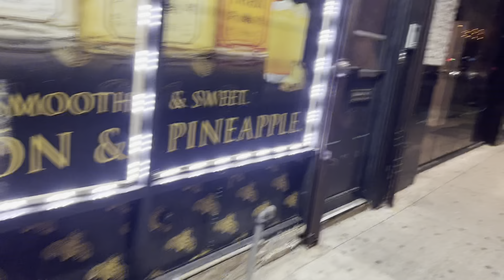19 de junho de 2022